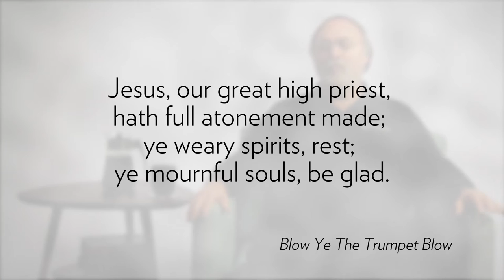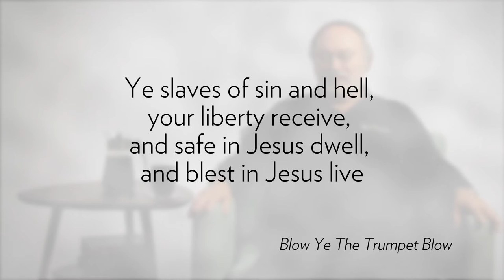Speaking of Life - Blow Ye Trumpet, Blow!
Celebrating the legacy of Fredrick Douglass.